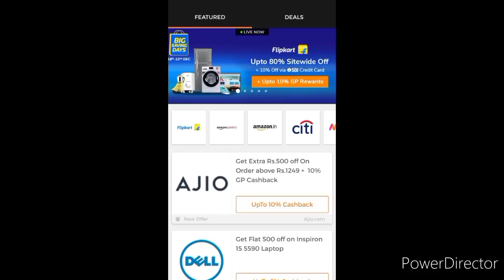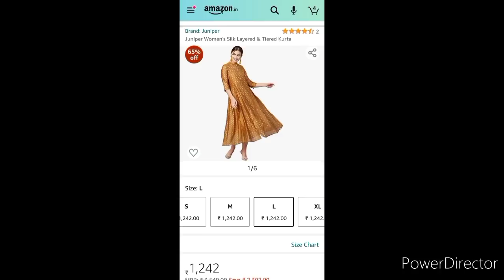💕Amazon PartyWear Kurta Palazo Set Starting Rs 449💕Amazon Anarkali Kurti Haul💕Amazon Shopping Haul💕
Signup on GoPaisa for free account and get Rs 25 Bonus Cashback

(Example: If you shop for Rs 1000 you will get Rs 45 Rewards )

Save Additional rewards on your Amazon shopping by just adding the product to your cart after clicking through GoPaisa. You can earn rewards every month on all your orders from various categories such as grocery shopping, Electronics, Cosmetics, and all other daily toiletries.

Products which I showcased in the above Amazon Kurti Haul Video

DMP FASHION Women's Rayon Embroidery Work Flared Kurti (Teal Blue) at 539+ Upto 4.5% GoPaisa Rewards
VASTRAMANIAA Women Kurta and Dupatta Set at Rs 749 + Upto 4.5% GoPaisa Rewards
Janasya Women's Green Poly Crepe A-line Kurta at Rs 577 + Upto 4.5% GoPaisa Rewards
Juniper Women's Silk Layered & Tiered Kurta at Rs 1242 + Upto 4.5% GoPaisa Rewards
GoSriKi Women's cotton Straight Kurta With Checkered Trouser at Rs 449 + Upto 4.5% GoPaisa Rewards

Facebook Page - Natural Beauty Rima Jain

Xoxo
Love
Rima Jain